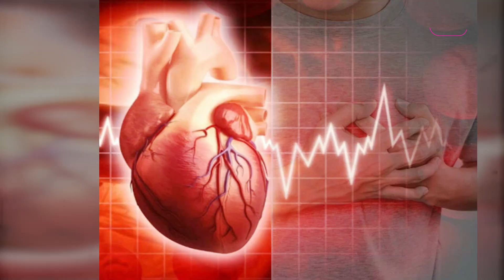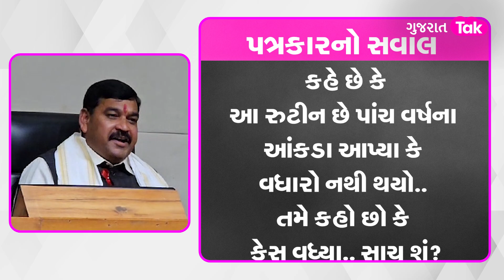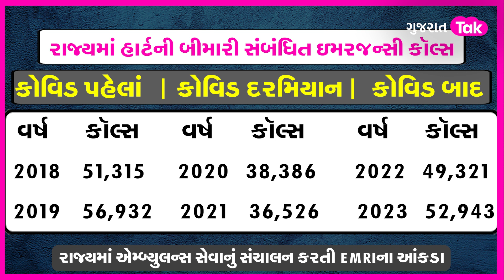Kuber Dindor VS Rushikesh Patel : BJPના બન્ને મંત્રીમાંથી સાચ્ચું કોણ?વિરોધાભાસી નિવેદન| Politics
Contradiction In The Statements Of Two State Government Ministers On The Rising Incidence Of Heart Attacks In The State
રાજયમાં હાર્ટ એટેકથી નાની અને યુવાન વયના લોકોનાં મૃત્યુના બનાવો વધ્યા છે. હાર્ટ એટેકને કારણે એક જ દિવસમાં 7થી 10 જેટલાં મૃત્યુ નોંધાયાં છે. આમ છતાં રાજ્યનો આરોગ્ય વિભાગ હાર્ટએટેકના કેસમાં કોઈ વધારો નથી થયાનું કહે છે.